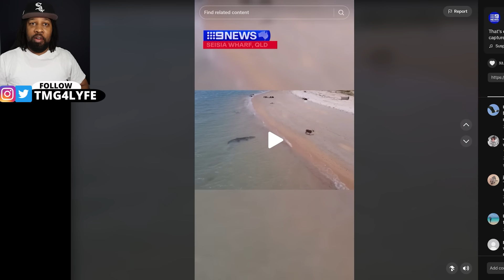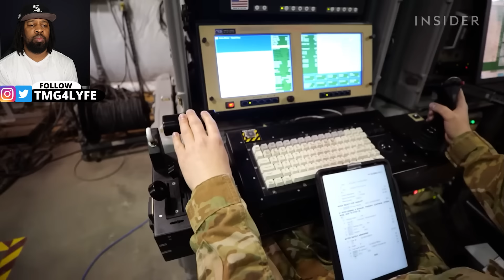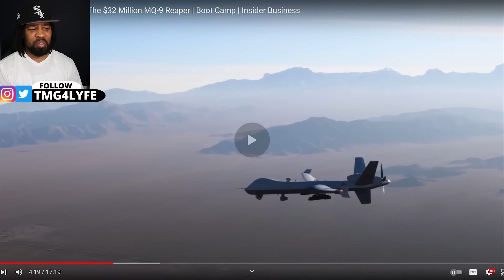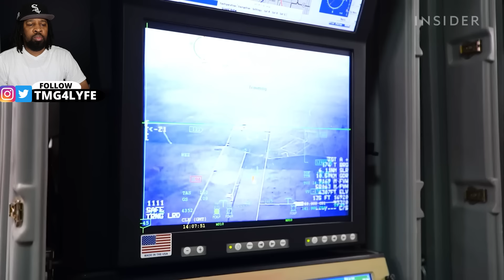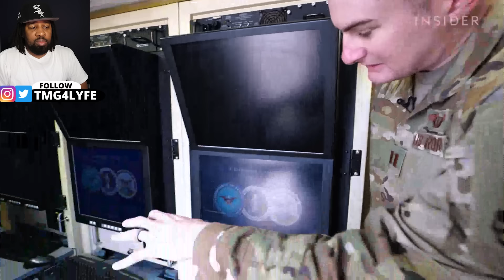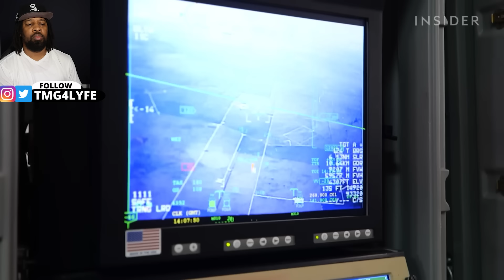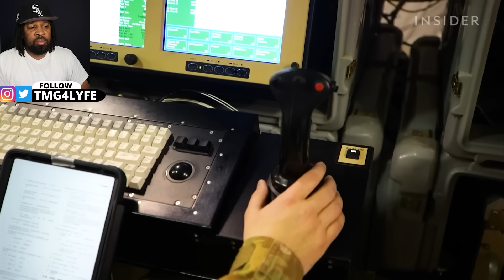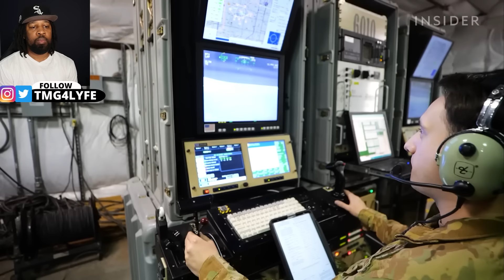Drone Captures What No One Was Supposed To See